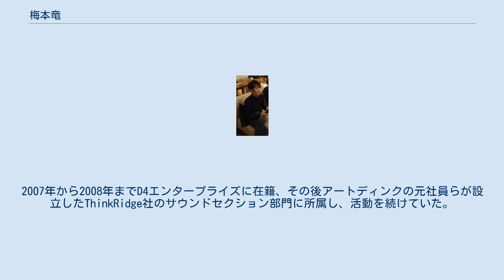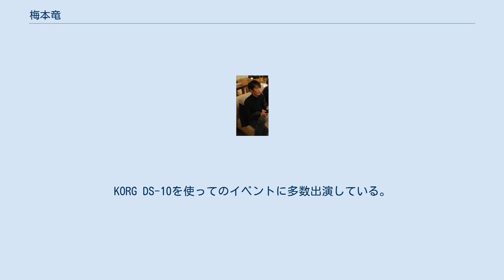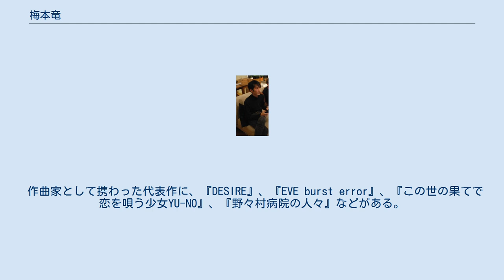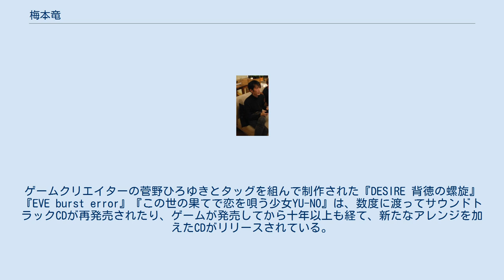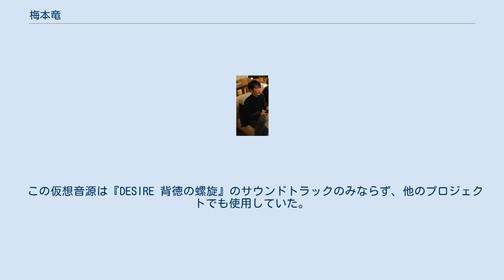梅本竜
梅本 竜（うめもと りゅう、1974年2月18日 - 2011年8月16日）は、ゲームミュージックの作曲家。
 1990年代から主にパソコンゲームでのサウンドトラックを数多く手がけ、商業音楽家としての地位を確立する。
晩年はコンシューマーゲームのサウンドトラックを手がけたり、オリジナル・サウンドトラックのアレンジャーとして活動を行うなど、活動の幅を広げていた。
 1992年から1993年までファミリーソフトに在籍、その後フリーとしてシーズウェアやエルフなどのプロジェクトに参加。
2007年から2008年までD4エンタープライズに在籍、その後アートディンクの元社員らが設立したThinkRidge社のサウンドセクション部門に所属し、活動を続けていた。
また、2008年にはヨナオケイシ、せんたろらと共に「Spin→Out」を結成。
KORG DS-10を使ってのイベントに多数出演している。
 晩年はケイブ製作のゲームの音楽を中心に活動し、2010年末より同社所属で旧友の浅田誠が製作総指揮した『インスタントブレイン』の作曲に着手する。
しかし2011年2月頃から疲労や持病のハウスダストアレルギーの発作により高熱を伴う重い気管支炎を発症したことを皮切りに体調が徐々に悪化し始める。
病状に耐えたり病院に通院しながら作曲を進めるものの、春には極度の体調不良に陥って仕事が思うように出来ない事や体調不良の原因が幾つの病院の検査でも特定出来ない事に悩まされている事を本人がTwitterで明かしていた。
 その後も体調不良は回復せず、6月末に病院に緊急入院するも容態が急変し、同年8月16日23時に死去。
37歳没。
この『インスタントブレイン』の作曲が遺作となったが、ゲームの完成を見ることは叶わなかった。
 作曲家として携わった代表作に、『DESIRE』、『EVE burst error』、『この世の果てで恋を唄う少女YU-NO』、『野々村病院の人々』などがある。
 余談だが、かつてゲーム製作で一緒にタッグを組んだ菅野ひろゆきも梅本の死から4ヶ月後の12月19日に病気のために亡くなっている。
 活動初期から主にゲームミュージックを手がけた。
 FM音源を使いこなし、特にPC-9801シリーズにおける事実上の標準音源であったOPN系のYM2203やYM2608、X68000シリーズにおける標準音源であったOPM系のYM2151を得意としている。
ゲームクリエイターの菅野ひろゆきとタッグを組んで制作された『DESIRE 背徳の螺旋』『EVE burst error』『この世の果てで恋を唄う少女YU-NO』は、数度に渡ってサウンドトラックCDが再発売されたり、ゲームが発売してから十年以上も経て、新たなアレンジを加えたCDがリリースされている。
 またゲーム音楽において、実質的にチップチューンが主流であった1990年代の活動初期から、数多くの音源を自由に組み合わせて用いることが出来るようになった現在に至るまで、FM音源に対する強いこだわりを見せている。
例として、2009年にリリースされたコントラスタと言うゲームでは、FM音源をベースに、PCM音源などのトラックを上乗せした楽曲制作を行っており、2008年にEGG MUSICで発売された『DESIRE 背徳の螺旋』のサウンドトラックでは、当時のOPN系FM音源をそのまま録音したものに加え、「FM音源があと一歩進化していたとしたらどうなっていたか」と言う仮定に基づき、発音数やメモリ使用量の制限を考慮した上で、OPM系FM音源エミュレーターであるVOPMなど複数のVSTインストゥルメントを組み合わせて作られたYM-2609なる仮想FM音源を制作し、当時の延長線上で楽曲のリアレンジを行っている。
 前述の「仮想FM音源YM-2609」は、PC-9801シリーズの最初期に事実上の標準音源として搭載された「FM音源3ch＋SSG（デューティ比固定）3ch」と言う性能をもつFM音源YM2203から、「FM音源6ch＋YM2203と同仕様のSSG3ch＋ADPCM1ch＋リズム音源」とFM音源のサウンド数を倍にして、PCMチャンネルとリズム音源を追加した、PC-9801シリーズ中後期に搭載されたFM音源YM2608への進化を追うように作られており、FM音源12ch＋SSG（デューティ比可変）12ch＋PCM3ch＋リズム音源と、FM音源のチャン...